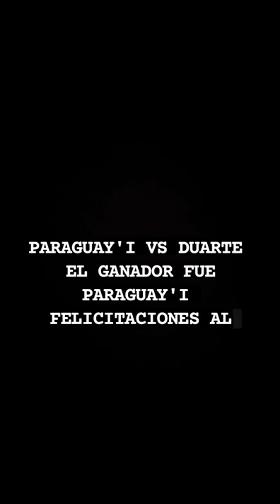PARAGUAY'I VS DUARTE ✅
EL GANADOR FUE PARAGUAY'I ✅
FELICITACIONES AL GANADOR